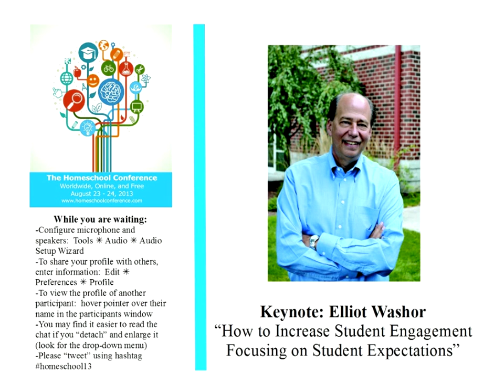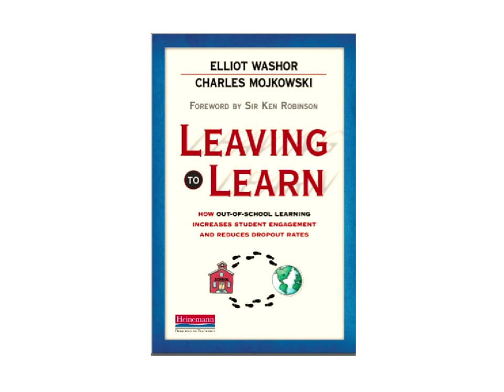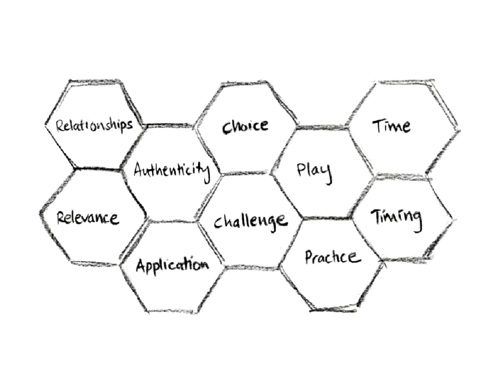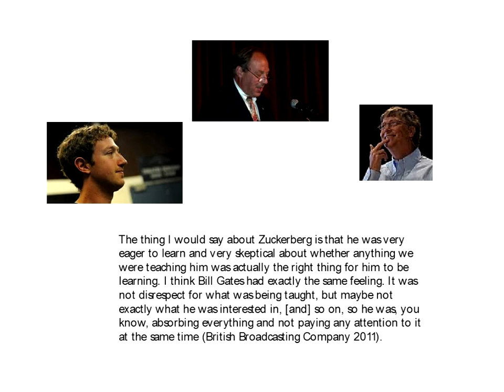Elliot Washor: How to Increase Student Engagement Focusing on Student Expectations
Elliot Washor, Ed.D. is the co-founder and co-director of The Big Picture Company in Providence, Rhode Island. He is also the co-founder of The Met Center in Providence, RI.

Elliot has been involved in school reform for more than 35 years as a teacher, principal, administrator, superintendent, video producer, writer, and speaker.  He has taught and is interested in all levels of school from kindergarten through college, in urban and rural settings, across all disciplines. His work has spanned across school design, learning environments, practice, and authentic assessment.  He is supporting others doing similar work throughout the world.  Elliot's interests lie in the field of how schools can connect with communities to understand tacit and disciplinary learning both in and outside of school.

His professional development programs won the "Innovations in State and Local Government Award" from the Ford Foundation and the Kennedy School of Government at Harvard University. He has been selected as an educator to watch in Rhode Island and has been selected as one of the "Daring Dozen-- The Twelve Most Daring Educators" by the George Lucas Education Foundation.

His dissertation, "Innovative Pedagogy and New Facilities," won the merit award from DesignShare, the international forum for innovative schools.

He is the co-author with Charles Mojkowski of Leaving To Learn: How to Increase Student Engagement and Reduce the Dropout Rate.